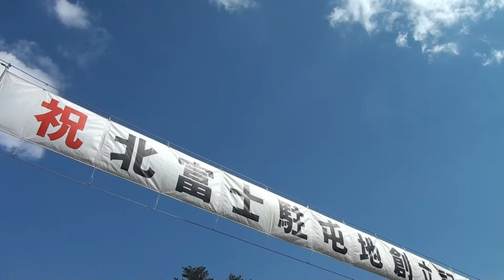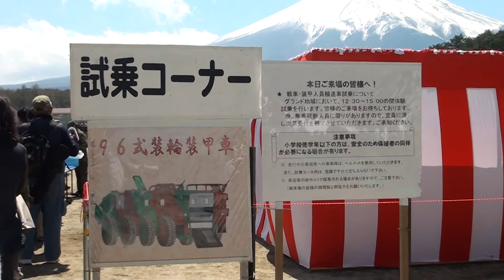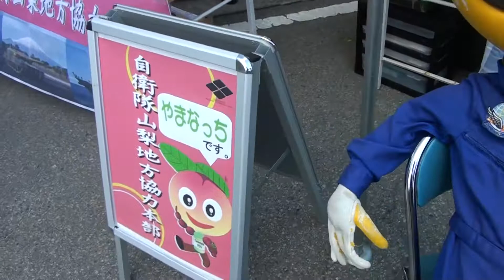170423_北富士駐屯地[00]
2017年、平成29年度の北富士駐屯地創立57周年記念行事。